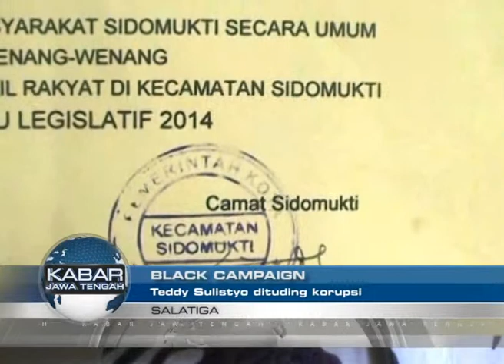KJT04042014 BLACK CAMPAIGN 01 41 sore